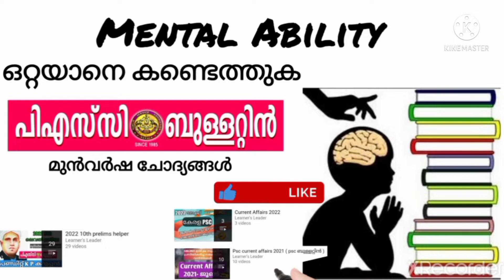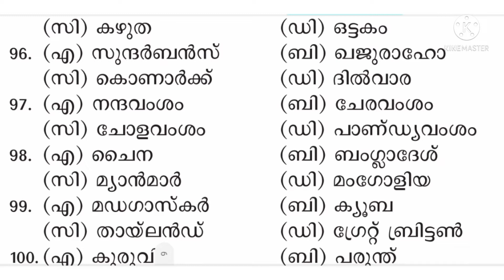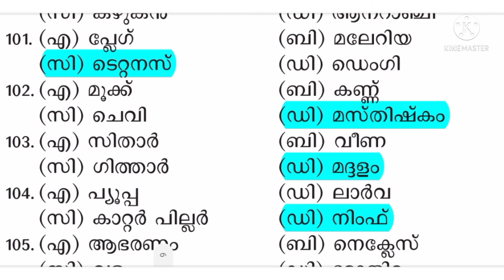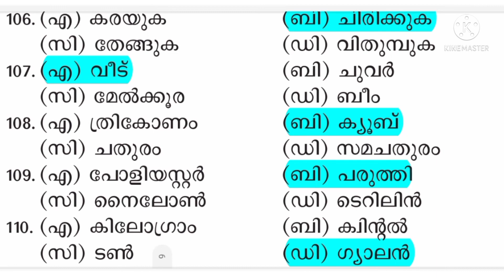Psc mental ability questions answers || psc ബുള്ളറ്റിൻ പ്രസിദ്ധീകരിച്ച മുൻവർഷ ചോദ്യങ്ങൾ